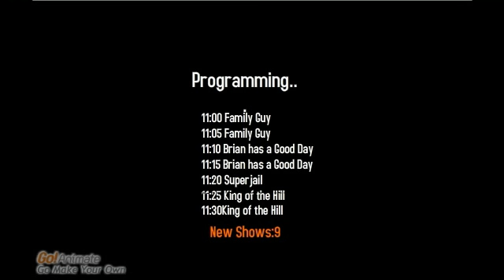Adult Swim - Programming Winning